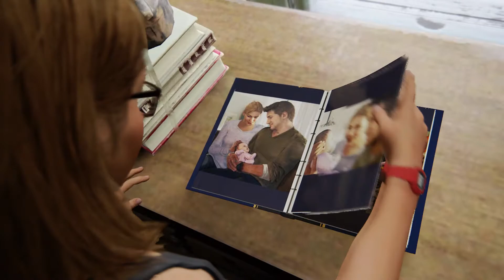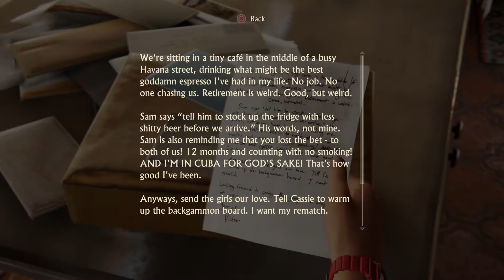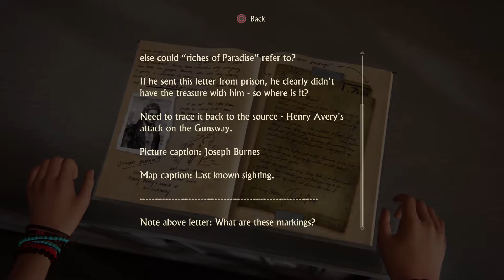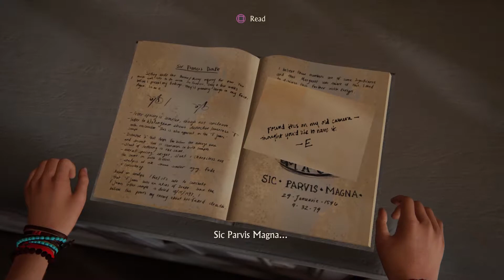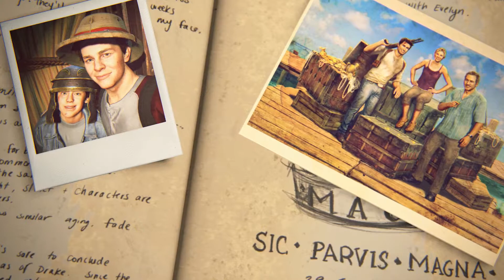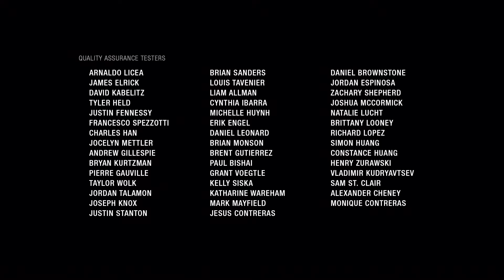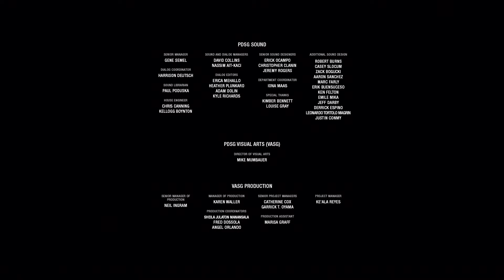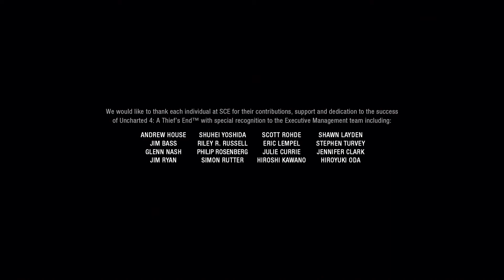Uncharted 4: A Thief's End - Epilogue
Köszönöm, hogy nézed a Uncharted 4: A Thief's End 100% végigjátszásom! Ha kérdésed van, írd meg kommentben és legjobb tudásom szerint igyekszem segíteni. / Thanks for checking out my Uncharted 4: A Thief's End 100% walkthrough!